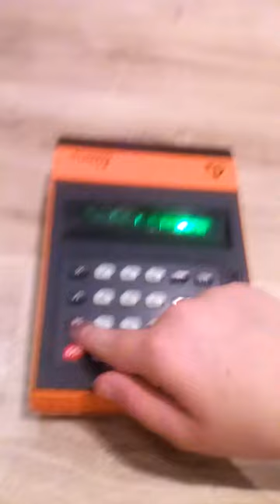Nowy iphone 7s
Kosztuje tylko 1199zł bardzo tanie polecam